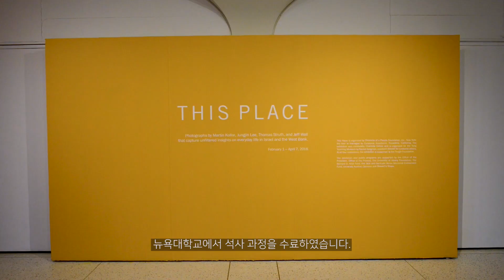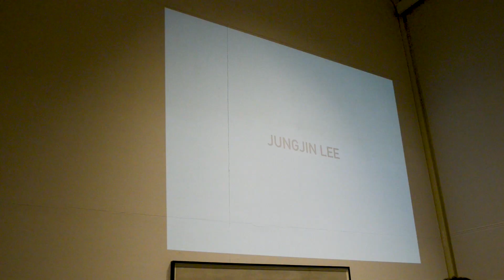ThankYouKorea - 사진작가 이정진(Jungjin Lee)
사진작가 이정진씨는 사진학 석사 학위를 위해 미국으로 유학을 왔습니다. 한국의 전통 한지에 인화한 미국의 풍경 사진이라는 아무도 생각하지 못한 시도로 그녀의 작품은 큰 찬사를 받게 되었고, 곧 예술계에서 비중 있는 작가로 자리매김하게 되었습니다. 새로운 아이디어를 탐구하고 자신만의 고유한 개성을 추구한 그녀는 사진 분야에 크게 기여하였습니다.

Jungjin Lee came to the United States to pursue a master’s degree in the photography. Her pioneering blend of U.S. landscape photos printed on traditional Korean paper won her great accolades and quickly established her as an important figure in the art world. Her willingness to explore new ideas and to embrace what makes her unique has contributed greatly to the field of photography. ThankYouKorea.